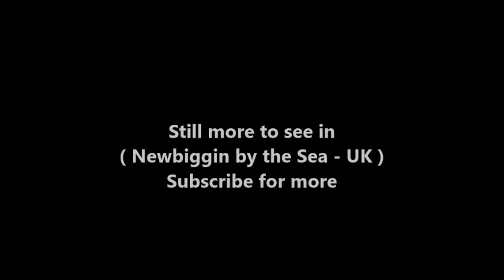Places to see in ( Newbiggin by the Sea - UK )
Newbiggin-by-the-Sea is a small town in Northumberland, England, lying on the North Sea coast. Once an important port for shipping grain and a coal mining town, it is still a small fishing port making use of traditional coble boats. Fishing has always been associated with Newbiggin, although later many inhabitants were employed in coal mining. By Victorian times, Newbiggin was Northumberland's favourite seaside town, attracting hundreds of visitors every day in the summer months.

In 1869, there were 142 cobles (fishing boats) in Newbiggin-by-the-Sea. Newbiggin Colliery was sunk in 1908. The colliery closed in 1967, but at its peak in 1940, 1,400 men were employed there. The former Newbiggin Colliery Band is now the Jayess Newbiggin Brass Band, named for its president and former member, cornet legend James Shepherd.

The town was at the end of the first telegraph cable from Scandinavia in 1868, and was laid from Jutland, Denmark. Attractions in Newbiggin today include the 13th century parish church, and the new flagship Newbiggin Maritime Centre, which has replaced the former heritage centre at a cost of £3million.

The lifeboat station was opened in 1851 following a fishing disaster in which ten Newbiggin fishermen lost their lives in stormy seas. It is the oldest operational boathouse in the British Isles. Celebrating over 160 years as a lifeboat station, Newbiggin has had 13 different station lifeboats over the years; today it operates an inshore Atlantic 85 lifeboat. The crews have been presented with 16 awards for gallantry.

Newbiggin-by-the-Sea boasts the longest promenade in Northumberland. Each spring and autumn, the promenade becomes a prime location for naturalists watching the North Sea seabird migratory passage. Woodhorn Church was once the mother church in the Parish of Woodhorn with Newbiggin. When she was declared redundant in 1973, that role passed to St Bartholomew's.

( Newbiggin by the Sea - UK ) is well know as a tourist destination because of the variety of places you can enjoy while you are visiting Newbiggin by the Sea . Through a series of videos we will try to show you recommended places to visit in Newbiggin by the Sea - UK